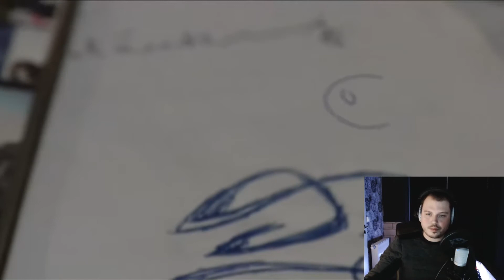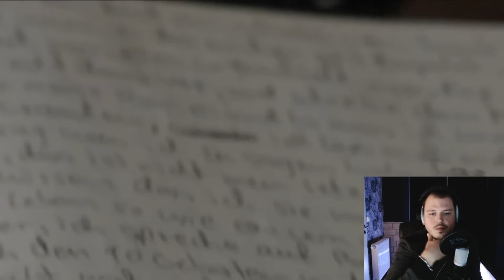9. Reaction zu ### shizen optix - melancholie / Würzburg Untergrund Rap ###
melancholie